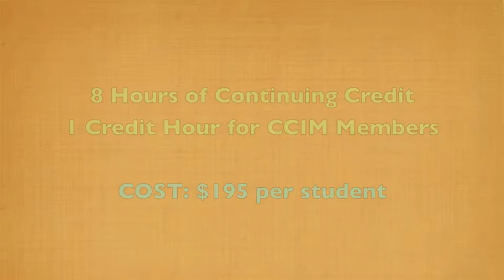CCIM Residential Analysis Seminar - November 6, 2015 at 8:30am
Facilitated by Senior CCIM Instructor Maryann Mize

Join us on Nov. 6th at 8:30am here at the Association for the Residential Real Estate Analysis Seminar. It is approved for 1 elective credit towards the CCIM designation and 8 hours of Florida Real Estate CE credit. Residential Real Estate Financial Analysis equips residential real estate agents with key CCIM financial and investment analysis skills. Cost is $195 per student.